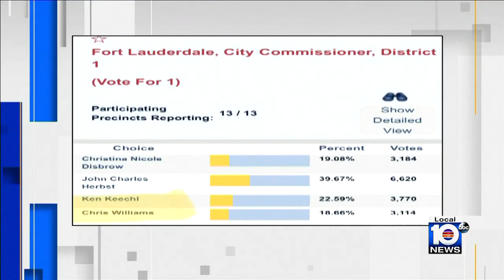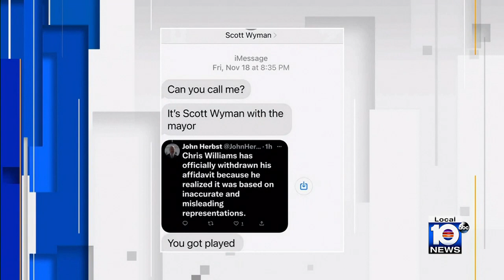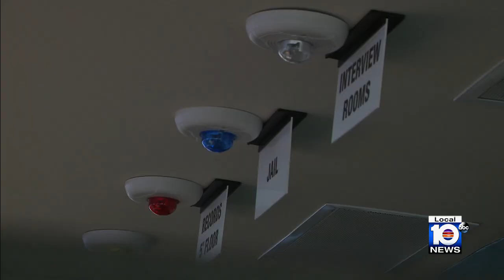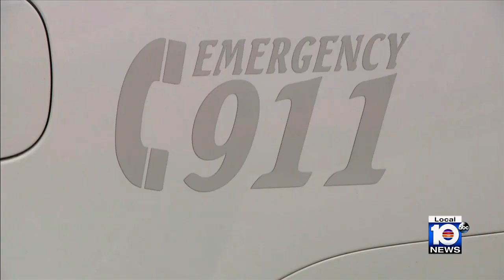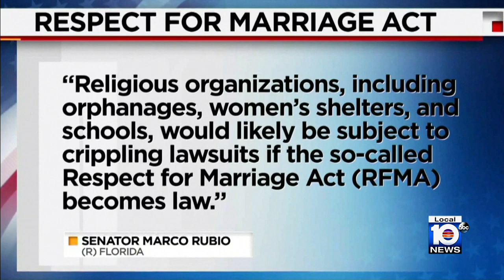This Week in South Florida Full Episode: December 4, 2022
On the latest episode of This Week in South Florida, hosts Glenna Milberg and Michael Putney welcome Fort Lauderdale Mayor Dean Tantralis, new Brwoard County Mayor Lamar Fisher, LGBTQ advocate Orlando Gonzales and Rep. Maria Elvira Salazar.